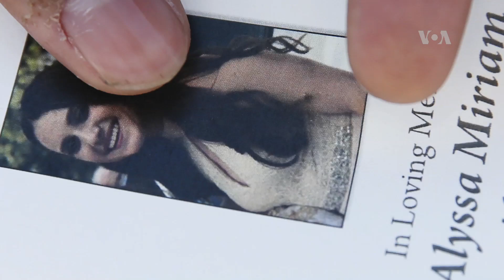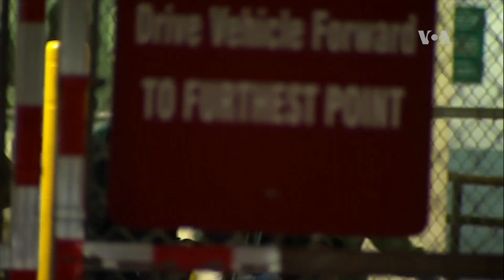Servicios fúnebres se inician en Florida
Mientras se cumplieron los funerales de la primera víctima de la masacre en la escuela secundaria Marjory Stoneman Douglas, las autoridades avanzan en las investigaciones.
Publicado originalmente